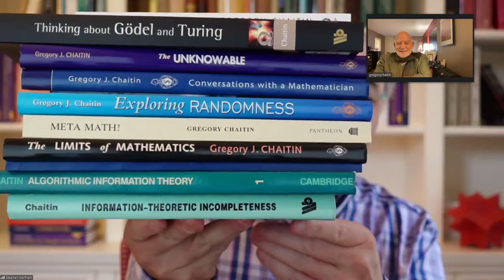A conversation between Gregory Chaitin and Stephen Wolfram, Part 2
Stephen Wolfram plays the role of Salonnière in this new, on-going series of intellectual explorations with special guests.